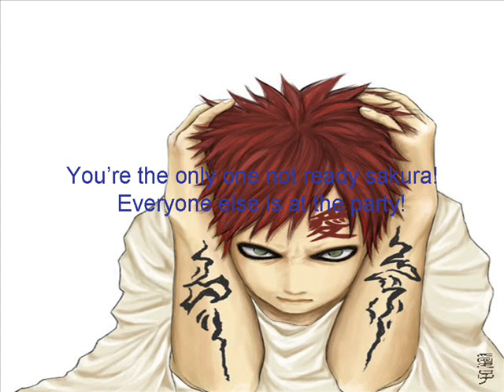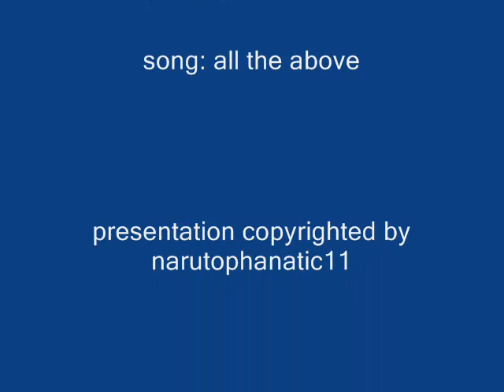naruto chat#4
here it is!!! sorry it took awhile but i was on vacation!!!